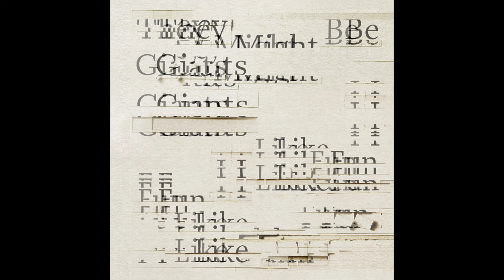Let's Get This Over With but they are really trying to get it over with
Inspired by a comment from ts4392 on my last video :D

also lore fact: the audio is known as anxietyattack.mp3 in my files. because you'll never guess why